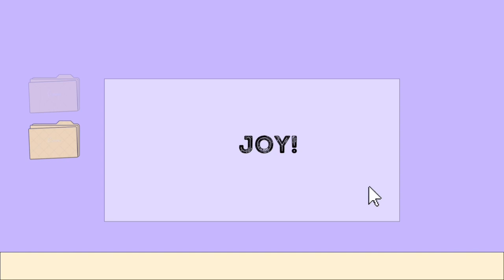MINI VLOG : My day at Gold reef City❤️🫶🏾🤪✨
Hey guys☺️I know it’s been forever and I know I’ve been promising to post a video but I’m back❤️☺️I don’t know for how long but I promise I’ll try to be consistent